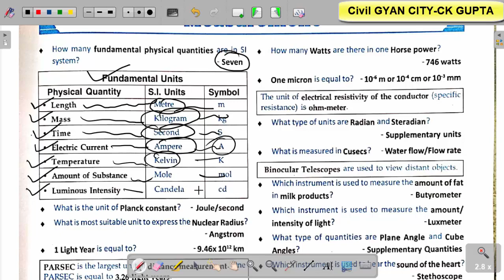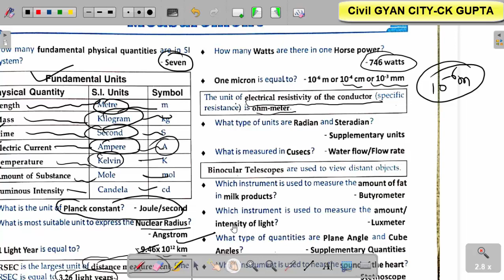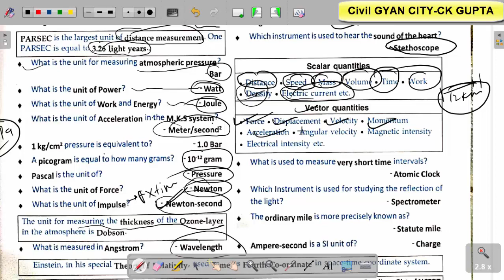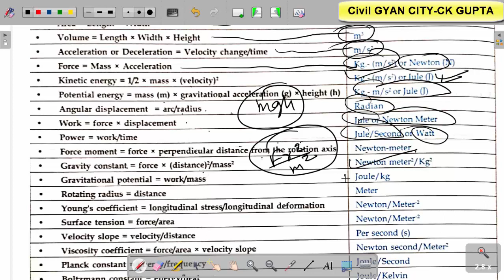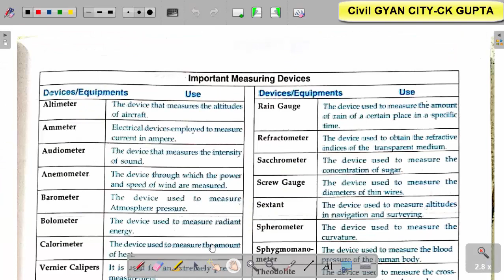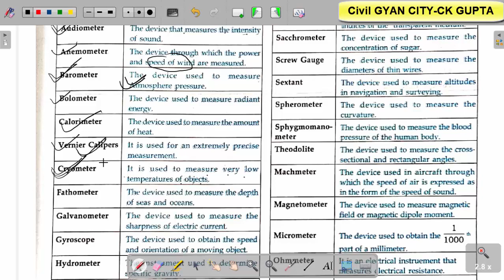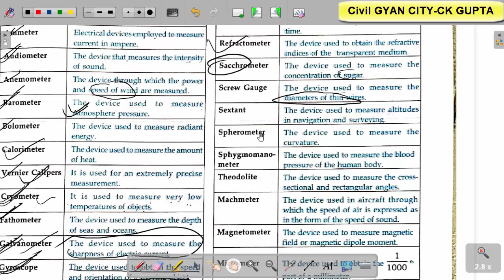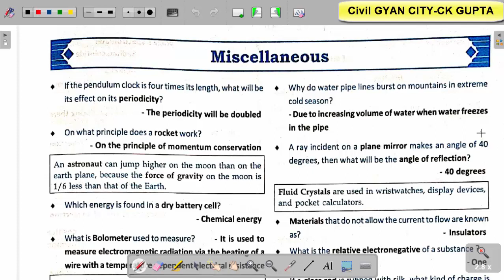NCERT ONE LINER (SCIENCE)/PHYSICS (PART-1)/CHAPTER WISE REVISION (CLASS VI TO XII)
SSC JE/JSSC JE/BPSC AE /DSSB JE/AE/UPSSC JE/AE